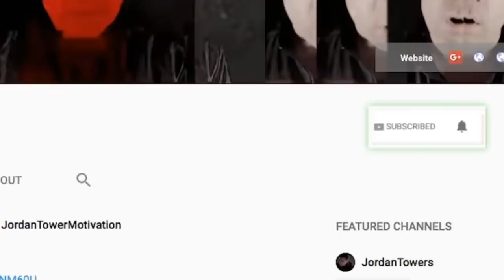Eminem and Joyner Lucas allegedly have song bout liking men, Apryl says Lil Fizz better than Omarion